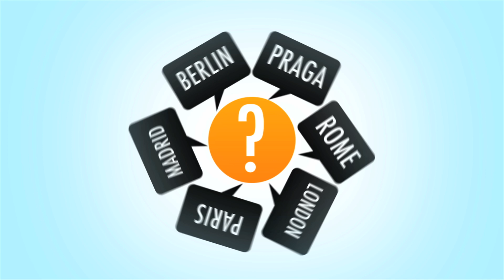NiceToSee | Spot Comune di Belvedere Marittimo 2012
Committente: Comune di Belvedere Marittimo | Ass. Vincenzo Cristofaro
Regia: Francesco Garritano
Anno: 2012